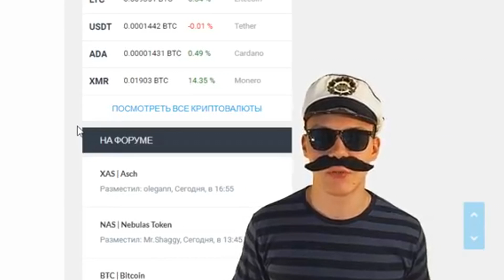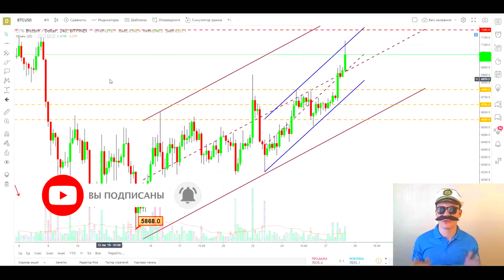Самые СТРАННЫЕ крипто блоггеры | хит парад